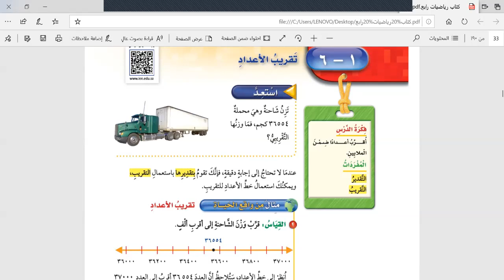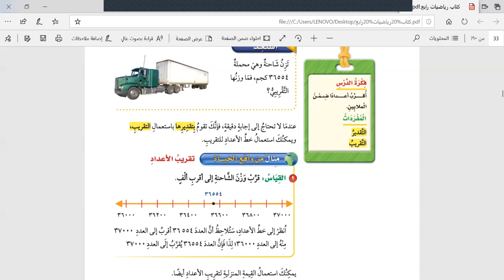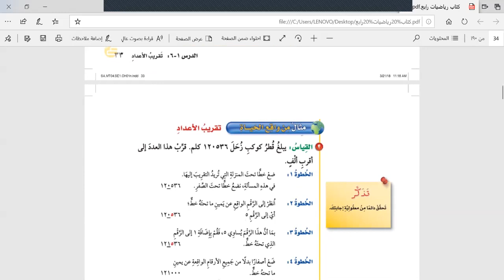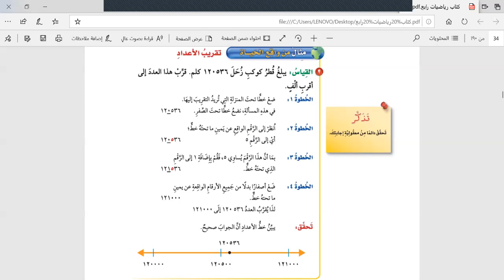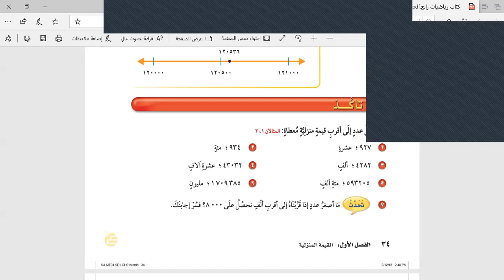مادة الرياضيات الصف الرابع درس تقريب الاعداد